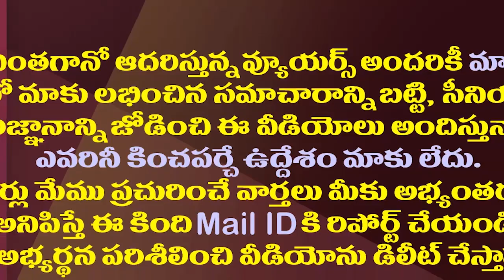తెల్లవారుజామున విశాఖవాసులకు వింత అనుభవం!| Municipal Candidates Door TO Door Campaign In Vizag City